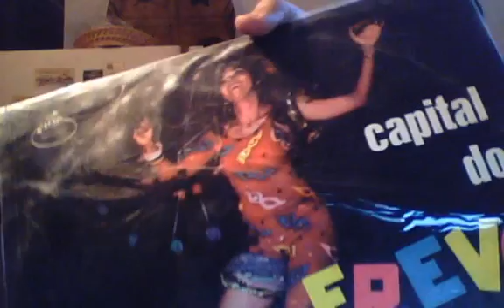LP-Capital do Frevo -Evocação Nº 3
Banda "Mocambo na Folia
Selo:Mocambo. Brasil